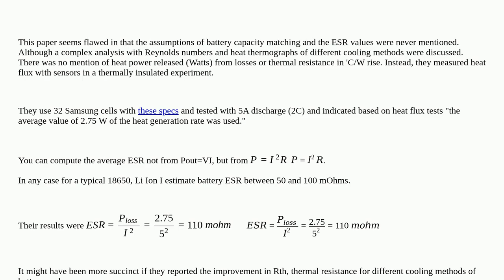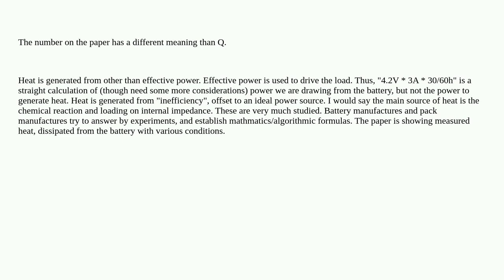Electronics: Calculation of heat generated by a battery pack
Calculation of heat generated by a battery pack

  power-dissipation